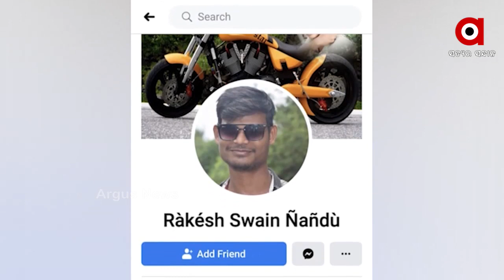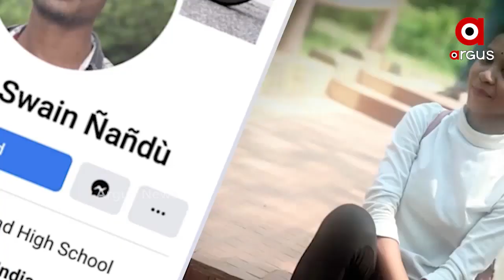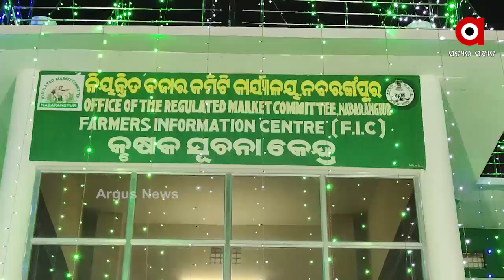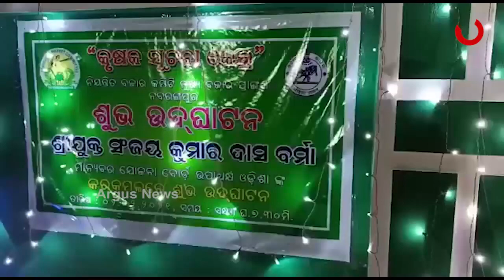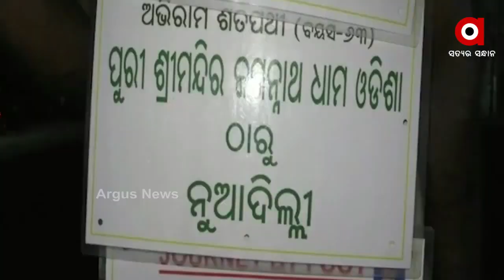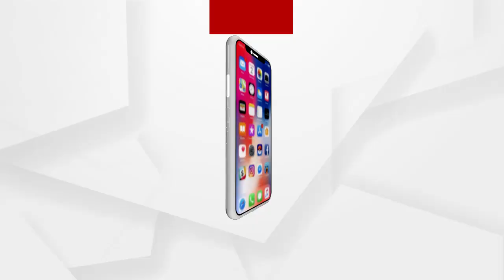Argus Update News 10am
ଭାଙ୍ଗିଲା ଦିଦିଙ୍କ ଅହଙ୍କାର...
ଝରାଫୁଲ ମୃତ୍ୟୁ ସସପେନ୍ସ...
ନବରଙ୍ଗପୁରରେ ହଟହଟା ଦୁଇ ବିଜେଡି ନେତା...
ନୟାଗଡ଼ ସୁନାମୁହିଁଠାରେ ମର୍ମନ୍ତୁଦ ଦୁର୍ଘଟଣା...
ବିଗୁଡୁଛି ପଦ୍ମଶ୍ରୀ କମଳା ପୂଜାରୀଙ୍କ ସ୍ୱାସ୍ଥ୍ୟବସ୍ଥା...